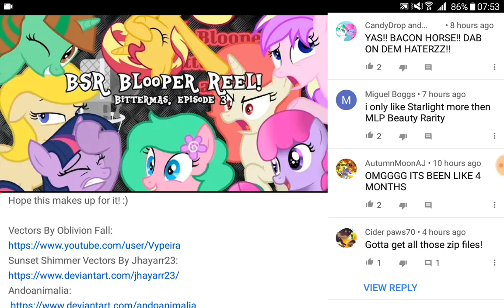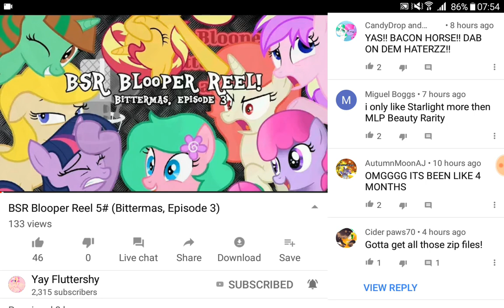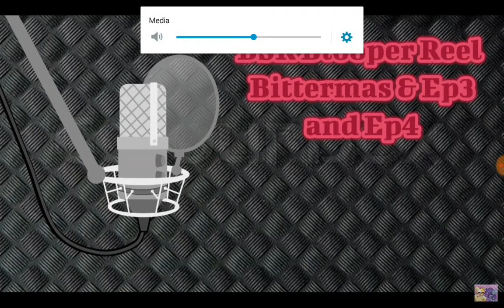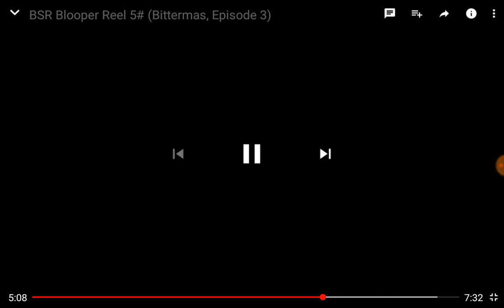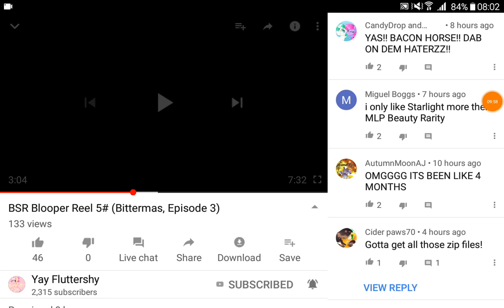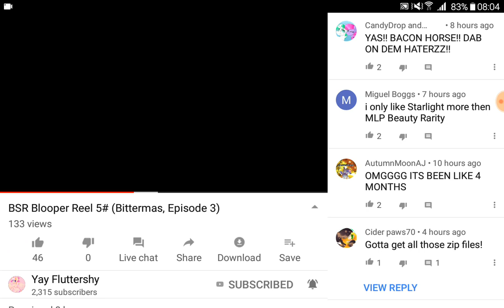Let's react to: BSR Blooper reel 5# (Bittermas, episode 3) by Yay Fluttershy.